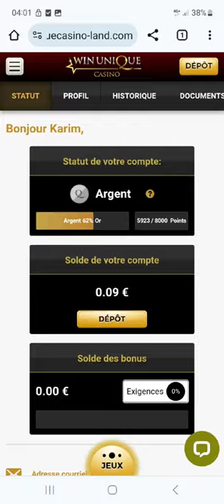Winuniquecasino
Essaie le logiciel de montage vidéo gratuit CapCut pour créer des vidéos !